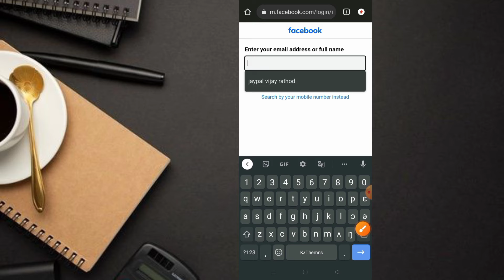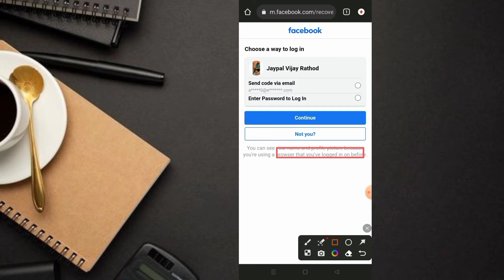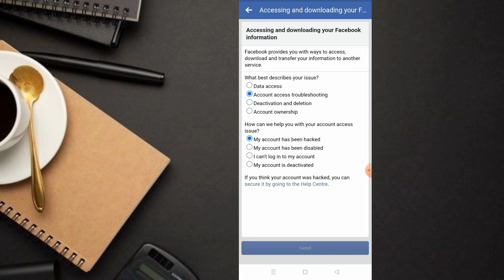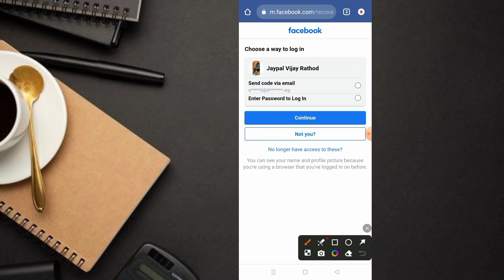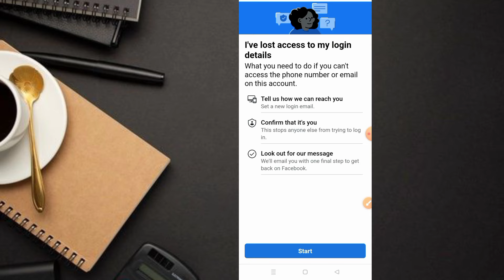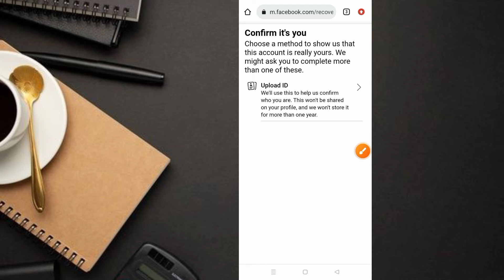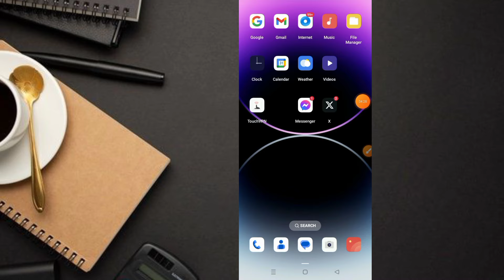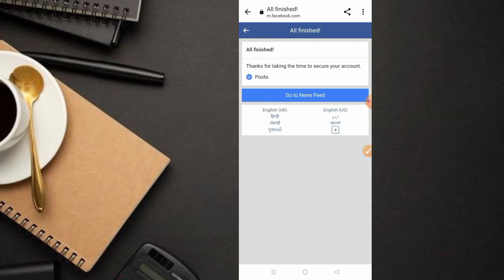NEW! How to recover Hacked facebook account 2024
► ABOUT

🛡️Don't Forget